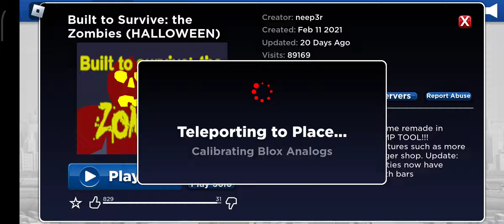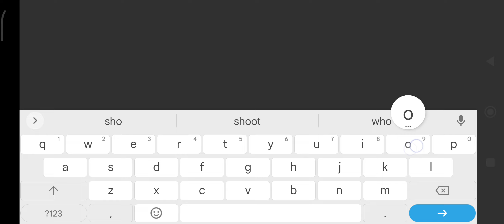playing Roblox inside of Roblox